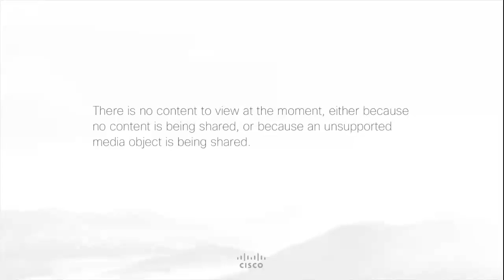Remote Live | Committee Meeting - Public Safety 5/27/20